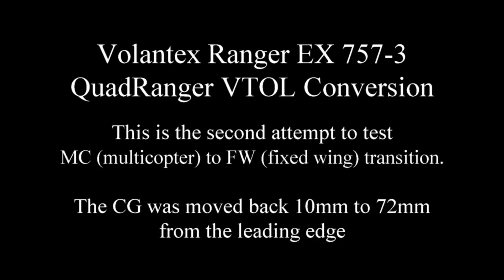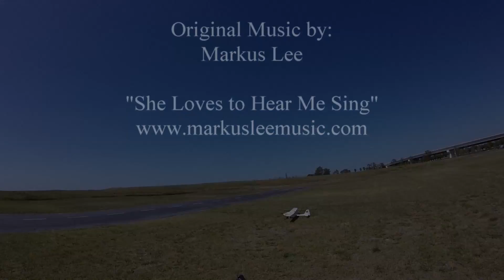QuadRanger VTOL Successful FW Test Flight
Volantex Ranger EX 757-3
VTOL QuadPlane Conversion

Now she's officially a QuadRanger !

This is the second attempt to flight test for both MC (multicopter) and FW (fixed wing) Mode. The first FW transition failed as can be seen I moved the CG back 10mm from OEM per a recommendation by ArxAngel with RCGroups.com forum. It lost a lot of altitude during the transition and I was almost ready to transition back to MC Mode when she started to level off and flying.

I had OSD video but the transmission kept breaking up. I didn’t pay much attention to the monitor since I intended this to be all LOS (line of sight) flying. I found a snippet that was decent and incorporated it. I didn’t pay much attention to the GoPro camera either, so I didn’t even change the angle from just looking straight ahead. There’s a lot of vibration being transmitted to the gimbal assembly that the dampeners are not able to cope with. I’ll have to modify the installation and maybe remove the 12mm standoff. I also have a dome cover coming that I will try to retrofit with this Feiyu gimbal.

There's some more parameter adjustments needed to make her fly right but for now, this is a successful flight. It recorded a good “blackbox” log that’s being analyzed for recommended changes. More to come as I tweak her to improve flight characteristic and reliability.

Build Specs:

Volantex Ranger EX 757-3 ARF Kit
Pixhawk 2.4.6 w/ UBlox MN8 GPS
PX4 Pro QuadRanger Master Stack v1.5.x

Quad Mode Motors:
Turnigy D3536/9 - 910kV
Arris 30A ESC
APC 1245MR
Motor Mount Boom - 15mm square carbon fiber tubes

Motor-to-Motor dimensions:
Diagonal MTM - 972mm
Horizontal MTM - 605mm
Longitudinal MTM - 800mm

Pusher Motor:
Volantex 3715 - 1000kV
APC 1055MRP (Pusher)

Feiyu-Tech Ultra 3D Gimbal w/ GoPro Hero 3+
Spektrum Satellite Rx w/ 36" extension cable
3DR Radio Telemetry
MinimOSD with Night Ghost v919 Fork
Power Module v1
PX4 Airspeed Sensor
4S 10000 mAh LiPo battery
Takeoff Weight: 4400g / 9.7 lbs.

Original Music by:
Markus Lee
"She Loves to Hear Me Sing"